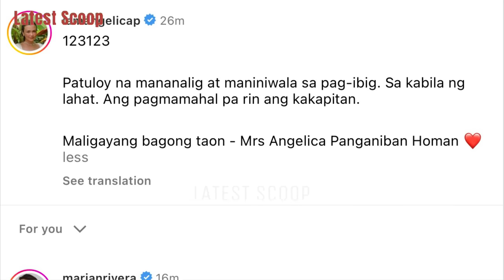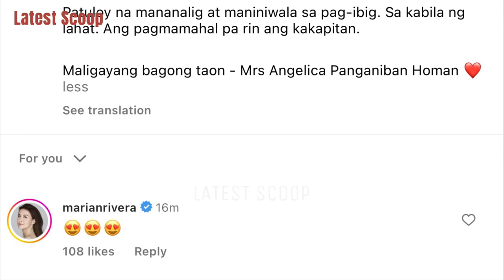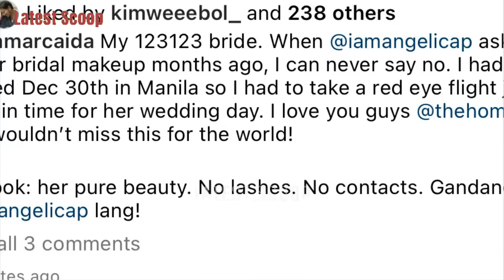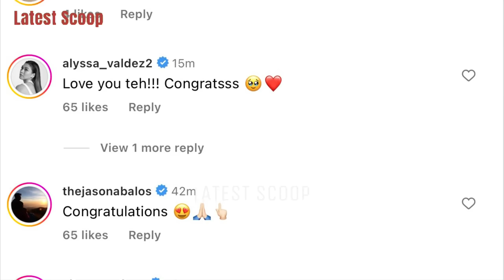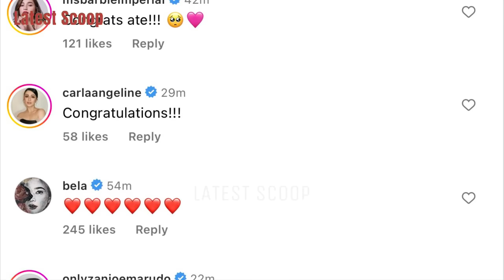ANGELICA PANGANIBAN AT GREGG HOMAN IKINASAL NA 😍 GINANAP SA AMERICA ANG SIMPLE WEDDING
~ from Instagram account of: @ange